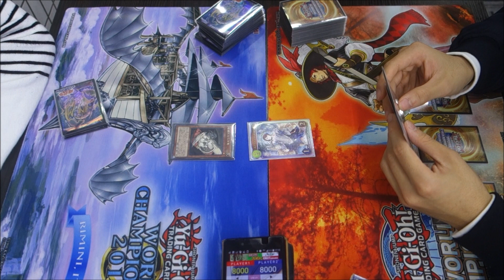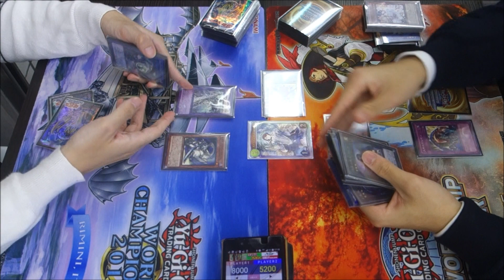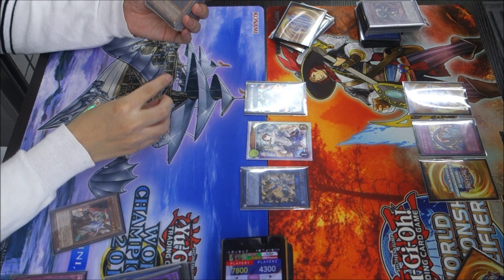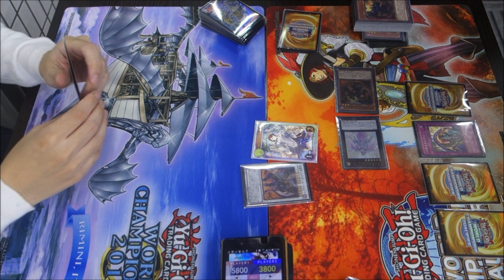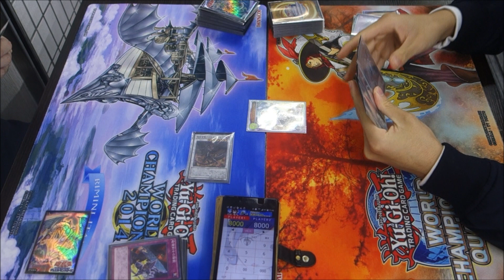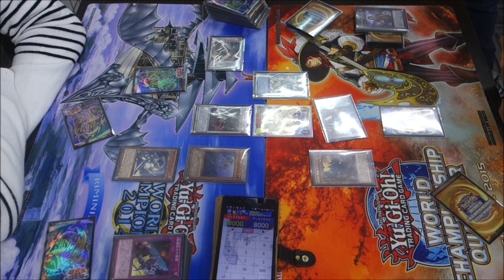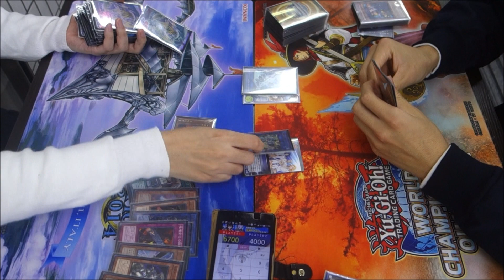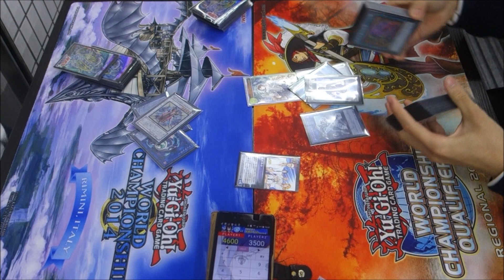【遊戯王】フリーデュエル其の383『バスターブレイダー』vs『永続彼岸』【デュエル動画】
左　wktk＝サン（バスターブレイダー）
右　ルート＝サン（彼岸）